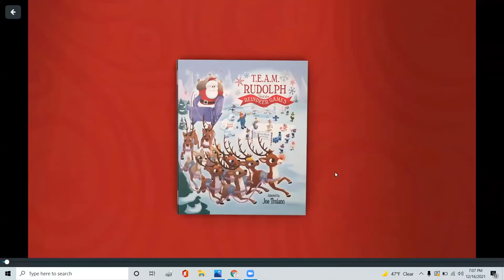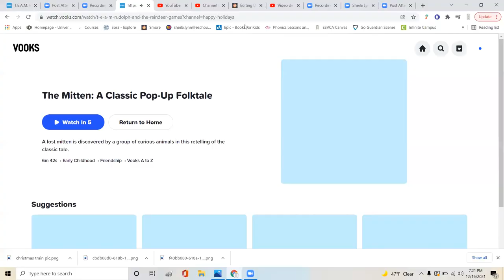T E A M Rudolph and the Reindeer Games